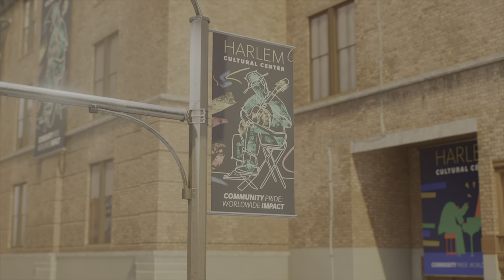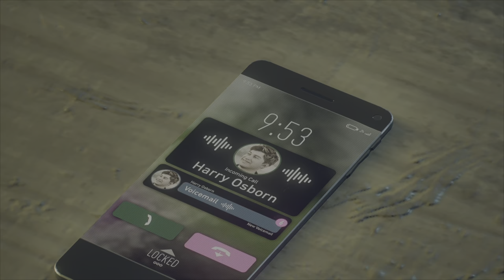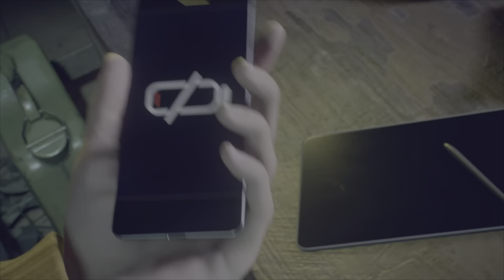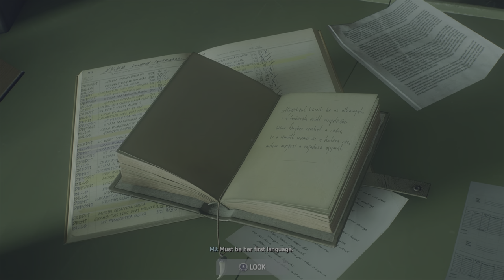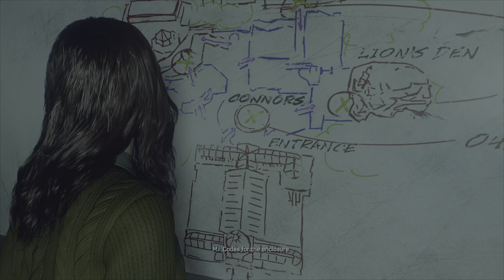Spiderman 2 - Playthrough Part 11